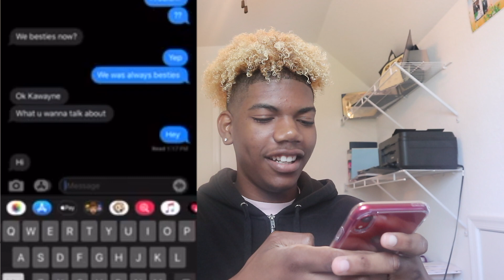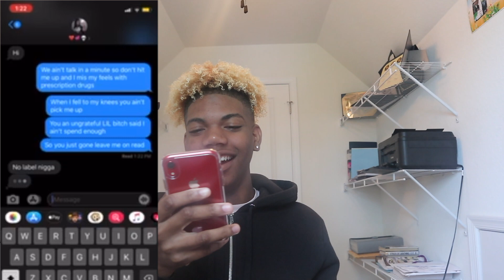LYRIC PRANK ON BSTFRIEND *BACKFIRES*| LIL DURK NO LABEL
I’m a 18 year old manchild living in multiple States. This is my life.